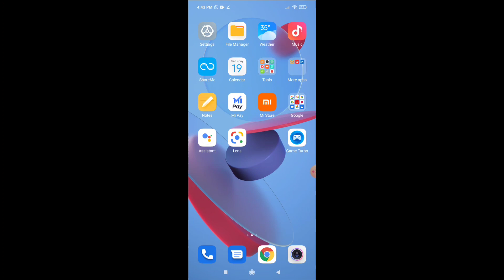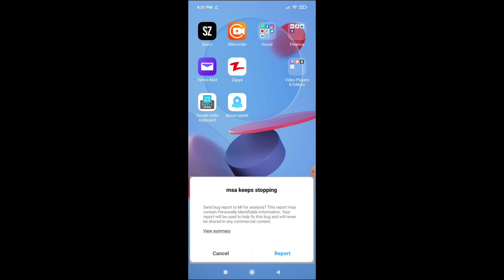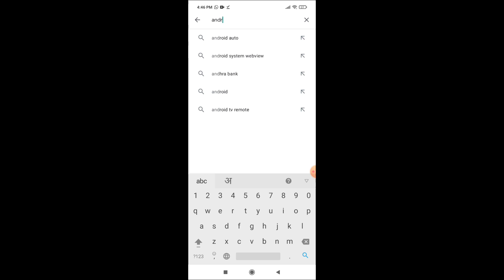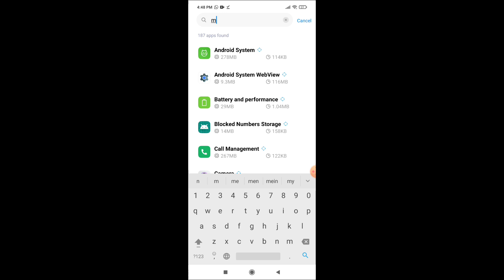How to Fix MSA keeps stopping problem | MSA keeps stopping Xiaomi redmi mi and poco devices error